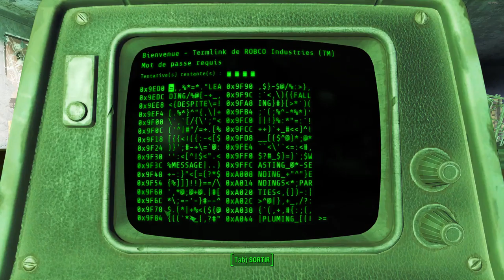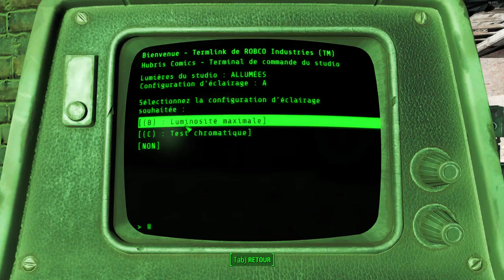(FR) Let's Play De Fallout 4 Ep 63 Haaa Hubris Comics Goules Party !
Haaa Hubris Comics Goules Party !

Info Complémentaire !

Enjoy !! Gunsho !!